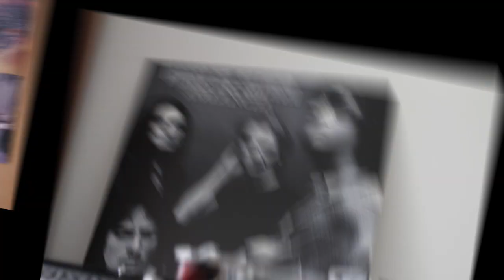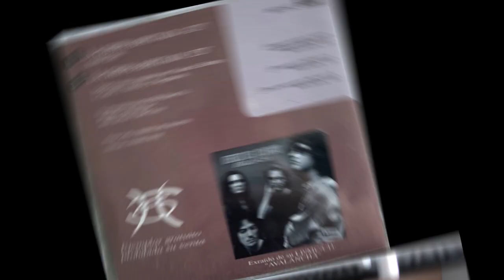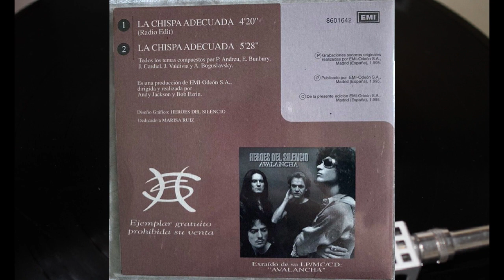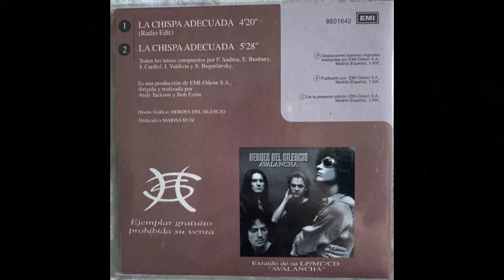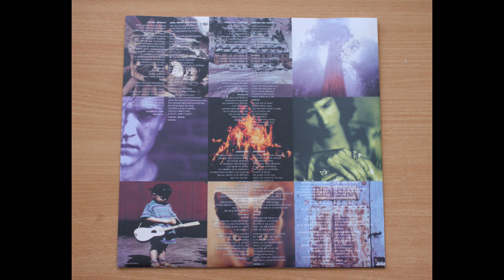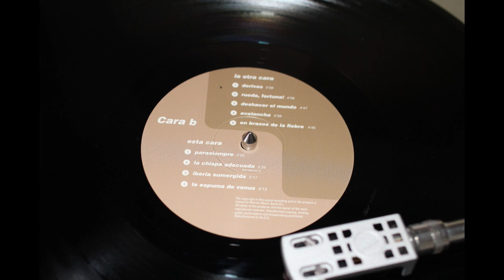Héroes Del Silencio .-. La chispa adecuada. (1995. Re 2020. Vinilo) (Vinyl)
Héroes Del Silencio
"La chispa adecuada"
(1995. Re 2020. Lp. "Avalancha". Vinilo)
«La chispa adecuada» es una canción del grupo español de rock and roll Héroes del Silencio, perteneciente a su cuarto álbum de estudio: Avalancha, publicado en 1995. Es uno de los temas más conocidos de la banda, asiduo en discos recopilatorios y actuaciones en directo. Fue, además, número 1 de la lista de éxitos de Los 40 Principales.
«La chispa adecuada» es la tercera parte de una trilogía iniciada en El espíritu del vino con «Bendecida» y «Bendecida 2», por lo que en la edición del álbum apareció «La chispa adecuada (Bendecida 3)